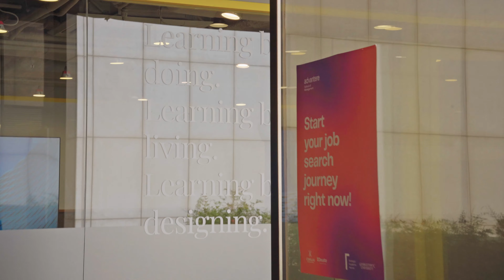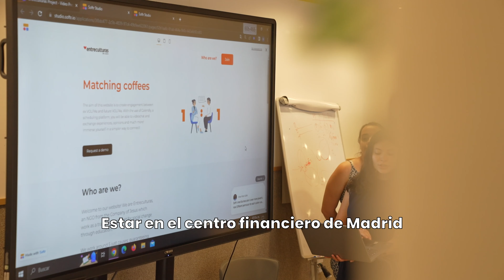Conoce Impact Hub Madrid - Picasso: oficinas y salas de reuniones para empresas en la Castellana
Situado en la zona de Nuevos Ministerios, en pleno corazón del centro financiero de la capital, Impact Hub Madrid - Picasso cuenta con un espacio de oficinas de uso exclusivo con capacidad para más de 130 personas.

El espacio cuenta con más de 400 m2 y varias salas de reuniones y despachos, además de zonas comunes como la cafetería con terraza,  cabinas para llamadas o espacio para celebrar eventos.

Impact Hub Madrid - Picasso cuenta con las certificaciones B Corporation y Cero CO2, que aseguran altos estándares de medidas medioambientales y sociales.